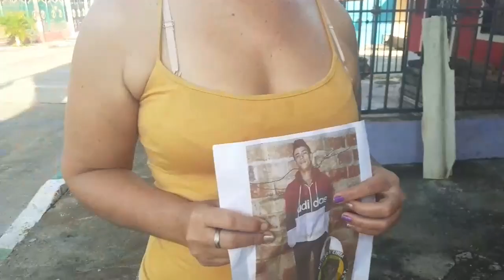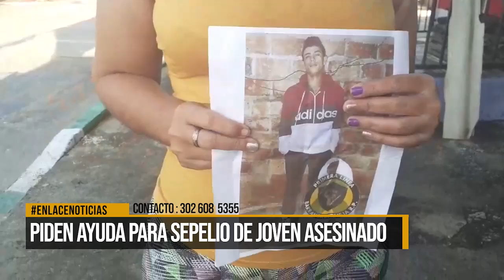AYUDA PARA EL SEPELIO DE JOVEN ASESINADO